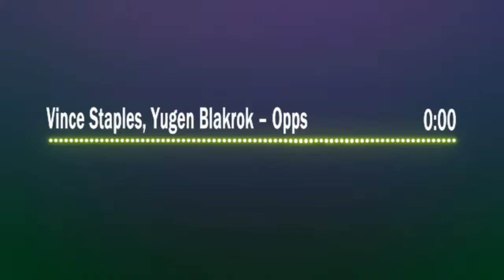(From Black Panther SoundTrack)Vince Staples, Yugen Blakrok – Opps